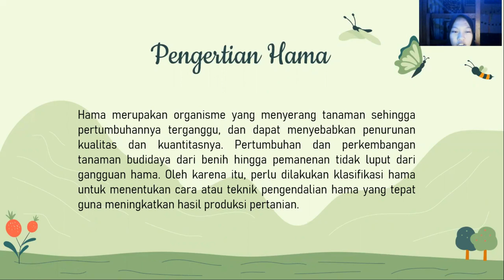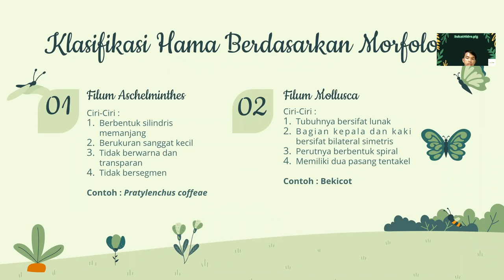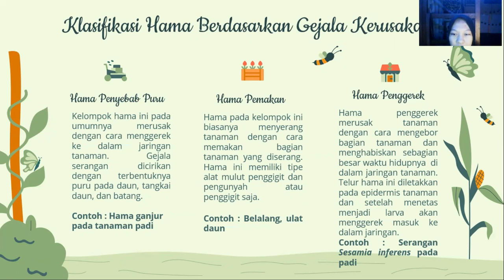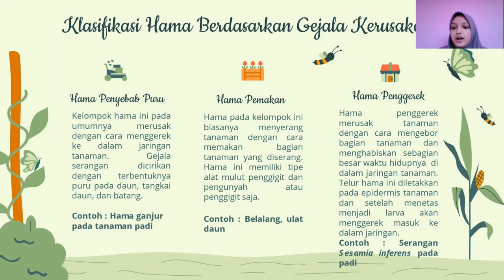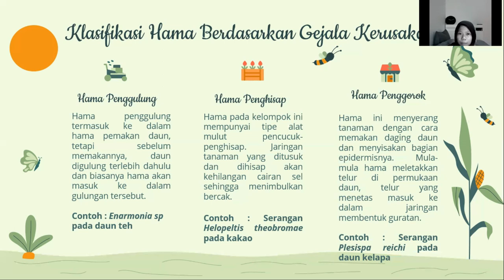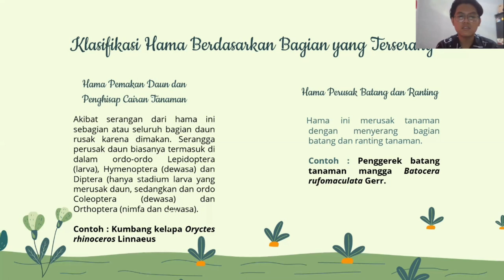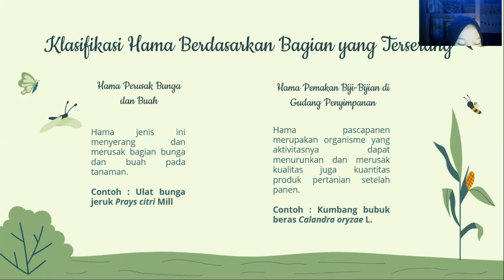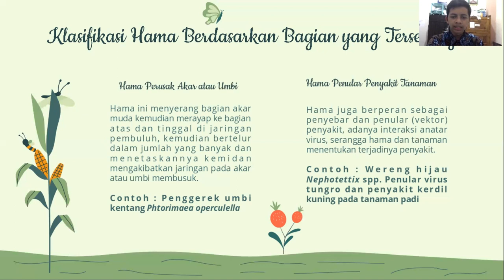Klasifikasi Hama - Kelompok 3 - Dasar Perlindungan Tanaman - PE-A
Anggota Kelompok 3:
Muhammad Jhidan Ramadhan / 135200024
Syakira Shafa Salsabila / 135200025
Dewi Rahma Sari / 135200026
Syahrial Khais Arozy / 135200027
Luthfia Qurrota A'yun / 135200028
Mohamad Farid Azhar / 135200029